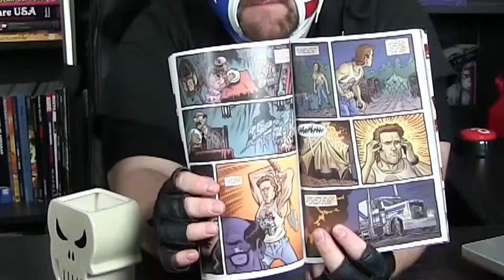U.S. B's Bookshelf-Big Trouble in Little China Graphic Novel Review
U.S. B reviews the Big Trouble in Little China Graphic Novel.  Is it good? Bad? Balls on toast?  One thing is for sure- both he and DJ Prhyme have strong opinions about it!